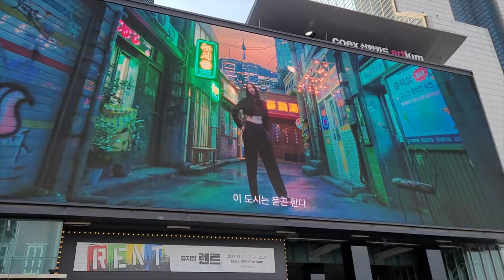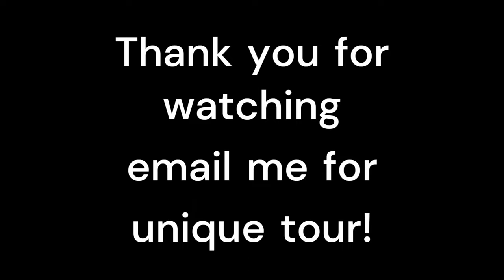[4k]Coex in Seoul. Photo spots,Jennie,GangNamStyle